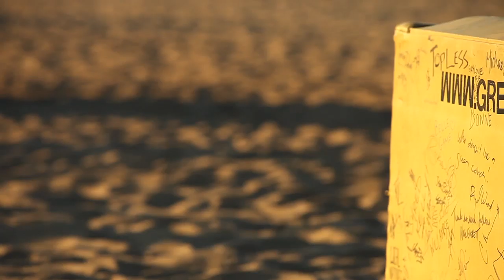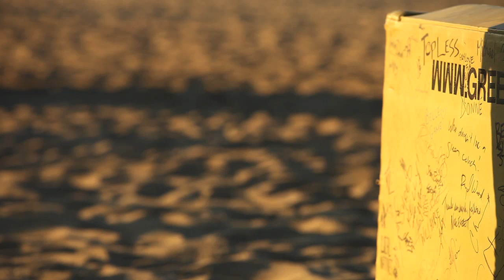Whitehorse - Devil's Got A Gun - Green Couch Session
The Green Couch Sessions are a live music video series based in Vancouver, B.C. Canada. It is the passion project of Green Couch Productions and produced by a dedicated team of volunteers. You can lend us your support by sharing this video or by clicking to help us produce more live sessions like this one.

Artist: Whitehorse
Song: Devil's Got A Gun

We met up with Whitehorse behind the main stage at the Vancouver Folk Music Festival in July of this year. Luke Doucet in his white fedora and Melissa McClelland in her breezy sundress were the embodiment of the laid back vibe that is so characteristic of the festival.  We strolled towards the water of Jericho Beach just as the sun was beginning to set. The couples voices harmonized perfectly, calling the sun downwards with each verse. Beachgoers packing up for the day stood still as the two strummed their guitars, listening as the macabre tale unfolded with beautiful urgency.

Hosted by: Jericho Beach and the Vancouver Folk Music Festival

Video by: Jonathan Krauth
Audio Recorded and Mixed by: Adam Johnson at Nimbus School of Recording Arts